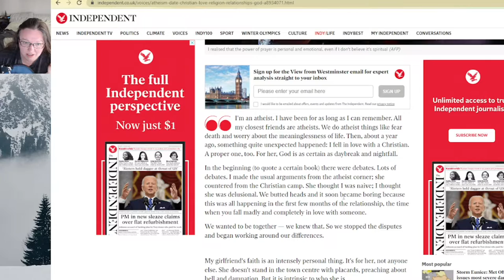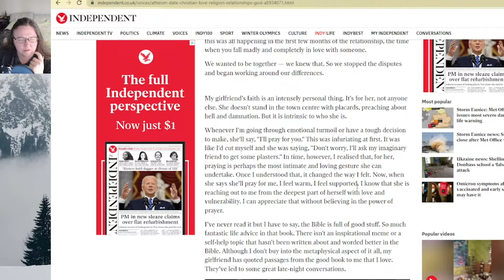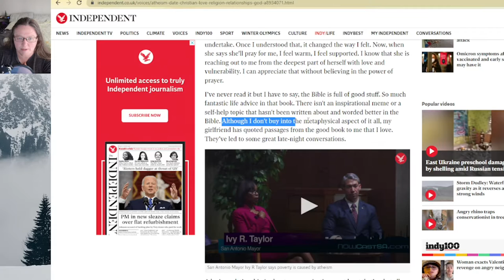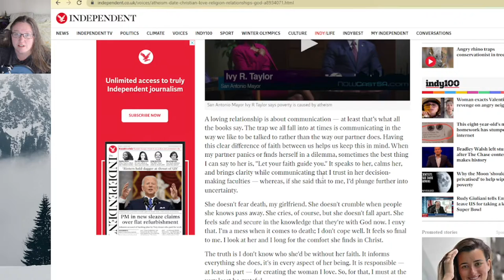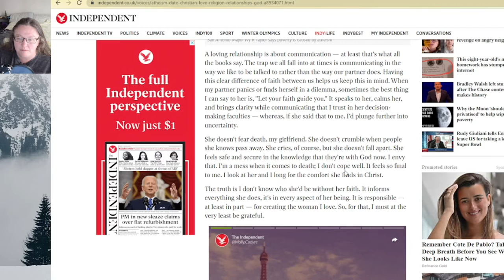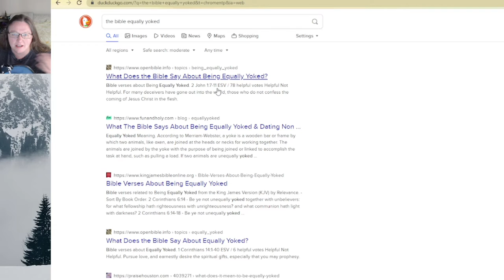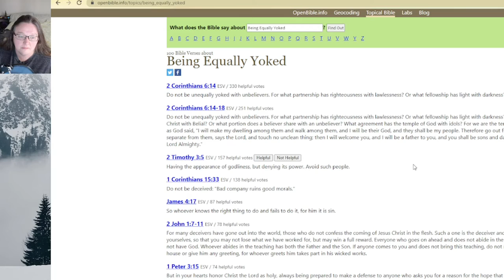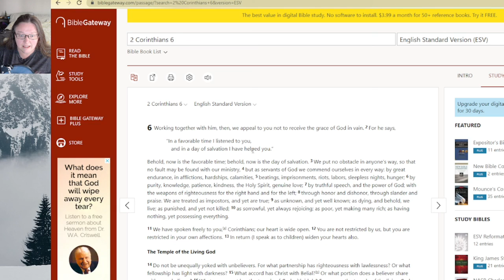Why you should not be Unequally Yoked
Many people question the command God has for us to only engage in dating and marriage with other Christians.  The article I read recently gives a very clear picture of Why God says what He does concerning our relationships.

Verses about being unequally yoked:
2 Corinthians 6:14-18
Do not be unequally yoked with unbelievers. For what partnership has righteousness with lawlessness? Or what fellowship has light with darkness? 15What accord has Christ with Belial?b Or what portion does a believer share with an unbeliever? 16What agreement has the temple of God with idols? For we are the temple of the living God; as God said,
“I will make my dwelling among them and walk among them,
and I will be their God,
and they shall be my people.
17Therefore go out from their midst,
and be separate from them, says the Lord,
and touch no unclean thing;
then I will welcome you,
18and I will be a father to you,
and you shall be sons and daughters to me,
says the Lord Almighty.”

Verses concerning Gods' view of divorce:
1 Corinthians 7:10-11
To the married I give this charge (not I, but the Lord): the wife should not separate from her husband (but if she does, she should remain unmarried or else be reconciled to her husband), and the husband should not divorce his wife.

1 Corinthians 7:15
But if the unbelieving partner separates, let it be so. In such cases the brother or sister is not enslaved. God has called you to peace.

And I say to you: whoever divorces his wife, except for sexual immorality, and marries another, commits adultery.”

Malachi 2:16 ESV
“For the man who does not love his wife but divorces her, says the Lord, the God of Israel, covers his garment with violence, says the Lord of hosts. So guard yourselves in your spirit, and do not be faithless.”

“It was also said, ‘Whoever divorces his wife, let him give her a certificate of divorce.’ But I say to you that everyone who divorces his wife, except on the ground of sexual immorality, makes her commit adultery, and whoever marries a divorced woman commits adultery.

And he said to them, “Whoever divorces his wife and marries another commits adultery against her,